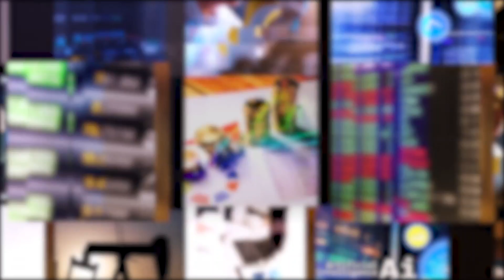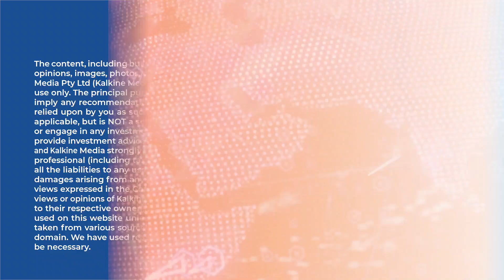European Union Fastrack's Ukraine Membership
In what can be considered a daring geopolitical move which is being hailed as a "historic moment" by Kyiv and the EU itself, European Union leaders on June 23 gave Ukraine the coveted status of official candidate to join their 27-nation club.